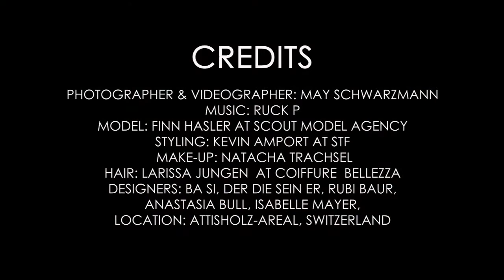Haute Couture in a lost Place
A KALTBLUT exclusive. Photography by May Schwarzmann. The model is Finn Hasler signed at Scout Model Agency. Make-Up by Natacha Trachsel. Hair by Larissa Jungen. Styling by Kevin Amport.

The model is Finn Hasler signed at Scout Model Agency / Instagram